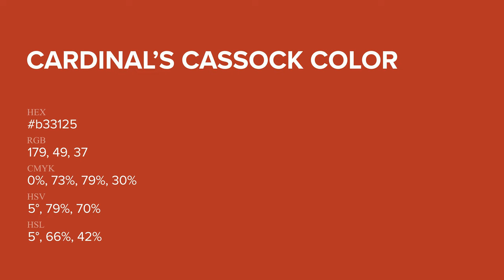Cardinal’s Cassock color b33125 hex Cool Red color b33125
What color is Cardinal’s Cassock ? b33125 hex, Cool Red color b33125

Hex b33125 Color Code is also known as Cardinal’s Cassock color

Hex b33125 Color code in CMYK color (process color) code model is generated after subtraction of 0% cyan, 73% magenta, 79% yellow, 3% black.